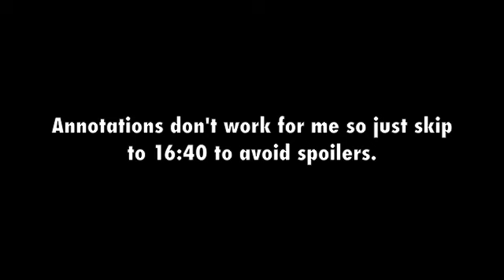Thoughts on Mass Effect 3 DLC From Ashes (and More)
This video does contain spoilers but don't worry, go ahead and watch it, I have a prompt in the video where I let you know where to skip to in order to avoid the spoilers :)

This is what I think about the Mass Effect 3 DLC From Ashes debate. Also talk a little bit about what I have been working on and what I have planned for later :)